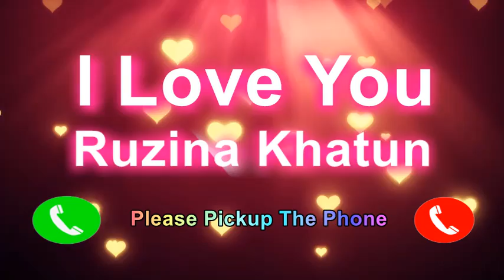I Love You Ruzina Khatun Please PickUp The Phone,Ruzina Khatun Name Ringtone, Ruzina Khatun I Miss Y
I Love You Ruzina Khatun Please PickUp The Phone,Ruzina Khatun Name Ringtone, Ruzina Khatun I Miss